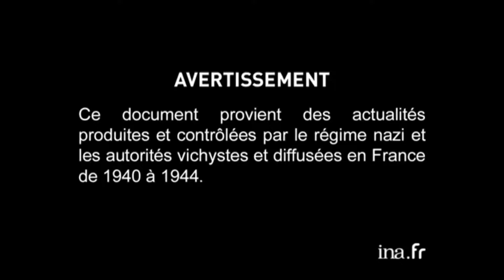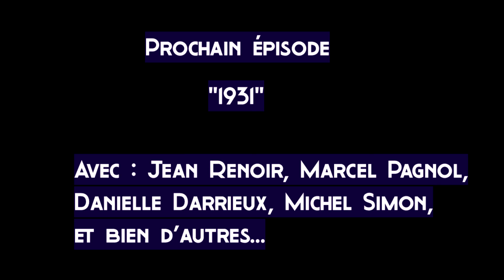Albert Préjean, ou la vie avant Jean Gabin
Albert Préjean : Héros de la grande guerre, sportif de haut niveau, chanteur populaire, acteur, héros populaire à la française, mais supplanté par Jean Gabin, et une fin de carrière difficile après l'occupation.

Ce portrait est extrait de la série documentaire "il était une fois le cinéma français - épisode 1 : 1930" disponible à cette adresse :